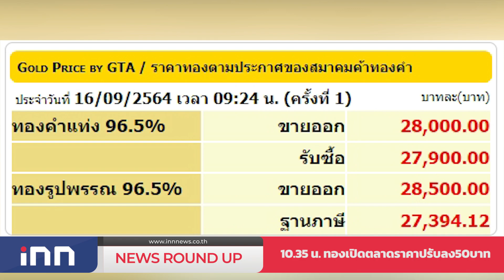น้ำลำเชียงไกรท่วมบ้านเรือนกว่า150หลัง : เกาะสถานการณ์ 11.30 น.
10.10 น. นายกฯนำคณะทำงานตรวจATKไม่พบเชื้อ
10.23 น. โคราชสั่งปิดยาวตลาดขายส่งผักผลไม้
10.35 น. ทองเปิดตลาดราคาปรับลง50บาท
10.41 น. น้ำลำเชียงไกรท่วมบ้านเรือนกว่า150หลัง